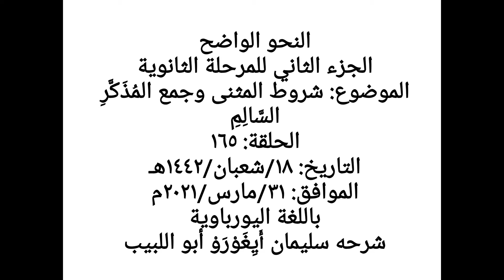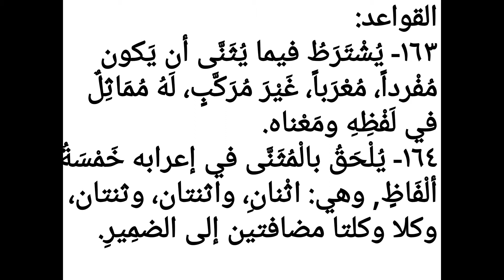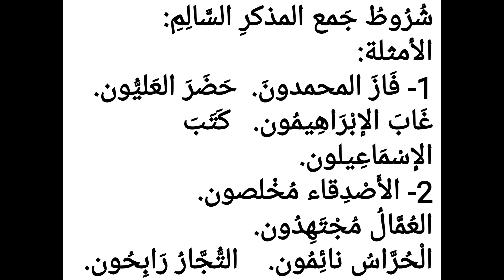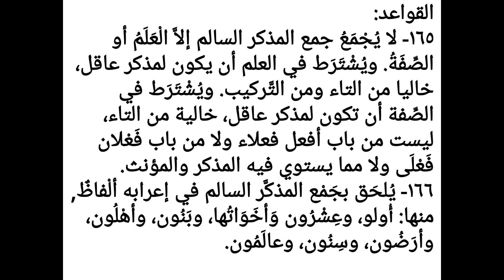شرح النحو الواضح الحلقة: ١٦٥ الموضوع: شروط المثنى وجمع المُذَكَّرِ السَّالِمِ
شرح النحو الواضح
 الحلقة: ١٦٥
الموضوع: شروط المثنى وجمع المُذَكَّرِ السَّالِمِ